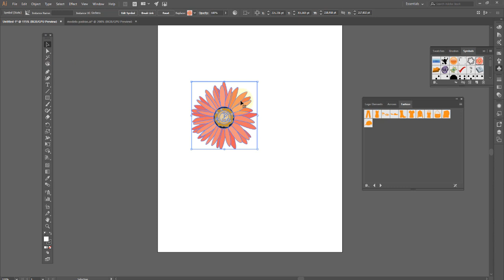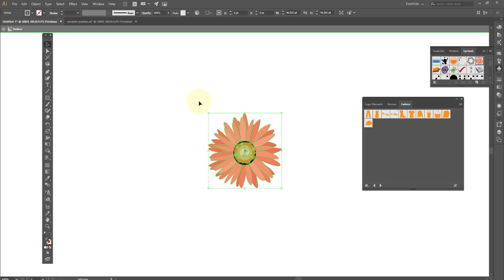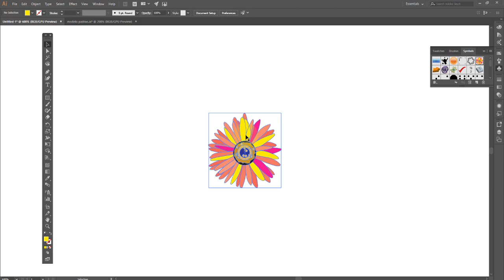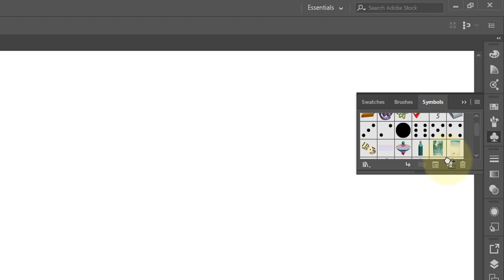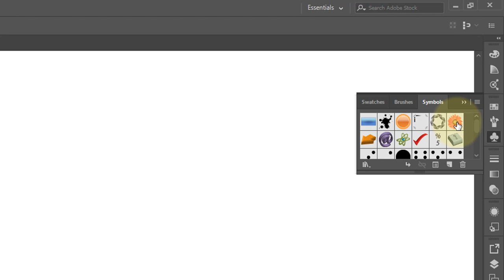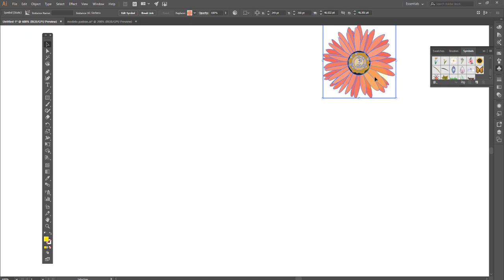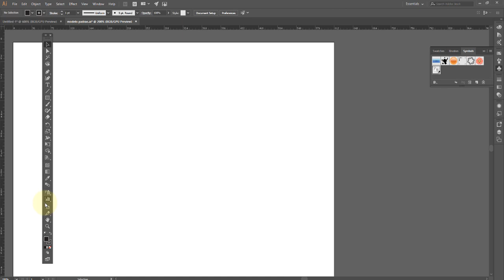Adobe illustrator Aula 37 Trabalhando com simbolos Aula 01 Editando e Criando simbolos OK